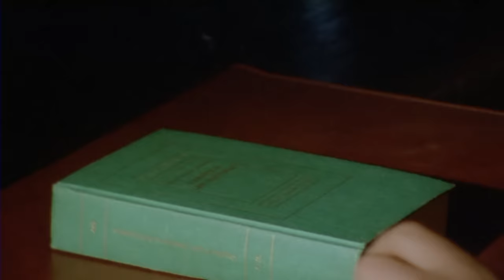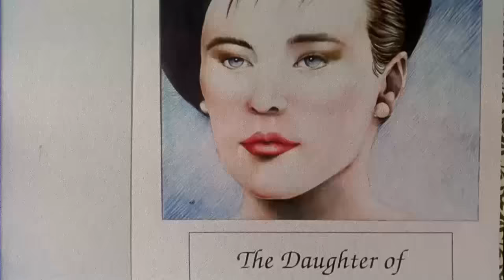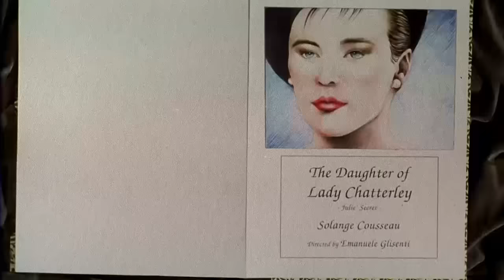La Figlia di Lady Chatterley con Solange Cousseau by Film&Clips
Regia: Pasquale Fanetti
Sceneggiatura: Pasquale Fanetti
Cast: Solange Cousseau, Gianni Franco, Roberta Fregonese
(1995)

L'amore ed il rancore continuano in eterno. Julie torna al castello per le vacanze, qui incontra Melton l'amante di sua madre. Da quel momento il loro diventa un rapporto morboso e pieno di fantasie sessuali. Julie farà di tutto per vendicare sua madre, ma quanti amanti farà soffrire.